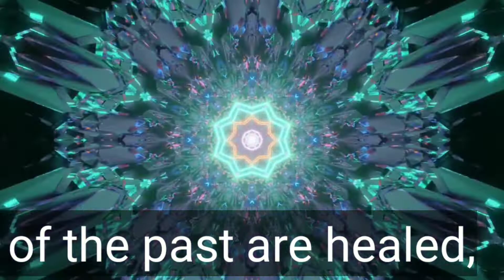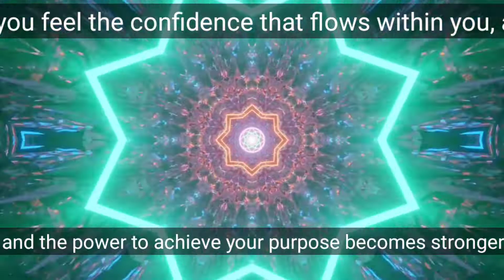555hz, positive Angel Number Frequency Healing 🧘‍meditation music,New waves of positive energy.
555hz,positive Angel  Number Frequency Healing 🧘‍meditation 🎶music,New waves of positive energy
The 555 Hz Positive Change with Angels Help & Guidance | Angel Number Frequency Healing Meditation Music.

The Angel Number frequency of 555 Hz - also called “Frequency of Positive Change” - can help you manifest positive change and miracles into your life with the help of the spiritual and angelic healing Energy that is available to us at any time, wherever we are and wherever we go.

 it is the center and pivotal point between 1 and 9 and offers many opportunities for choices and decisions for the future. Number 5 also resonates with individualism, non-attachment, change, experience, decisions, adaptability and versatility, motivation, progress, activity, experience,
 the Angel Number 555 may signify that your spirit guides are attempting to contact you to let you know that it's time to let go of the things that no longer work for you and replace them with new and better ones. The Angel Number 555 means that you are going through or are about to go through a positive change in your life.

Be aware that some of these changes may not make sense at first, but you can trust that they will all eventually - like in a jigsaw - fit together into a coherent picture. Just remember that these changes will benefit you in the long run. You are on the right path and you’re being assisted by your spirit guides and the Universe to consciously grow and expand. Pay attention, be aware, and remember to stay grounded in the present moment!

Each angelic number (or: “AN” for Angel Number) is linked to its corresponding angelic frequency. Each frequency exists with a purpose and can help you in different stages of your life. Whether you are feeling weak, uncertain or in need of strength to carry on with your current plans and projects, there is a different frequency that can help you. Angel Number frequencies also help to engage more deeply in the mystery and wonder of existence. Understanding, that there is an “Intelligence” much greater than ours at play and there is much more around us, than we are able to perceive and/or even imagine.

If you enjoy this video, you might also resonate with my Spiritual Love and Healing 555 Hz music in its original frequency, will lead to better results when it comes to deploying the positive spiritual Energy of this particular Angel Number frequency.

Feel free to listen to this originally composed 555 Hz positive change if you prefer - just let this 555 Hz Angel Number frequency flow through open space. As long as it is good for your body, your heart and your soul, it will be good for you.

innerlotusmusic​ spiritualhealingmusic​ chakrahealingmusic​ chakrahealing 555hzmusic, #555 hz angel number frequency, #555 hz spiritual hug of angel, 555 angel number for positive change, 555 hz frequency, 555 hz angelic healing music, 555 hz pure tone 555 hz positive change with help from angels & angel healing frequency